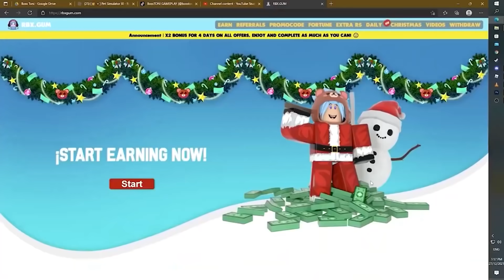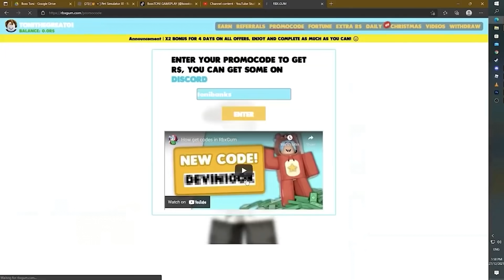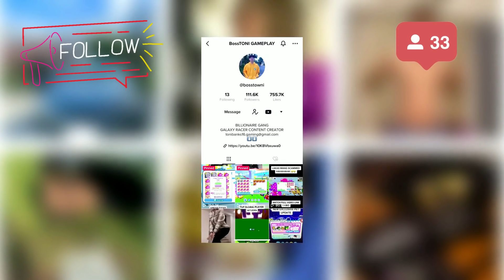KALA KO JACKPOT! DUPED PETS PALA LAHAT! sa ROBLOX PET SIMULATOR X